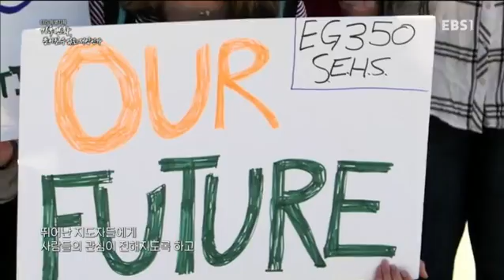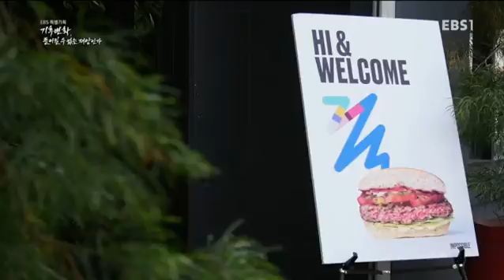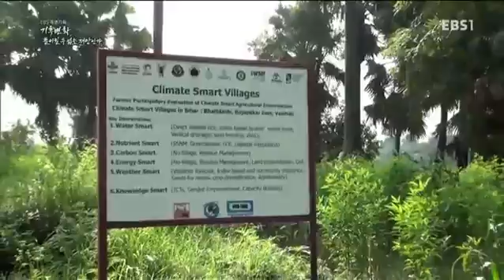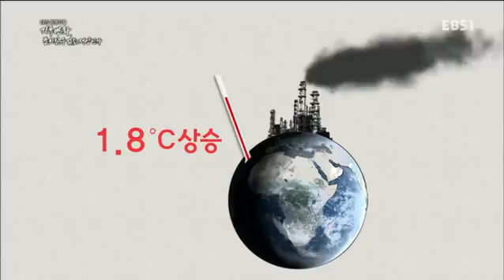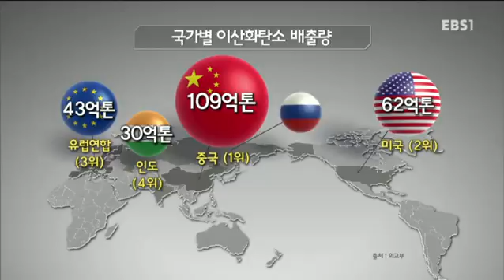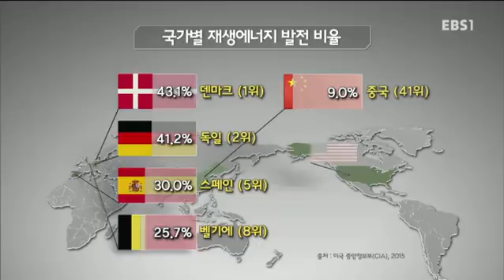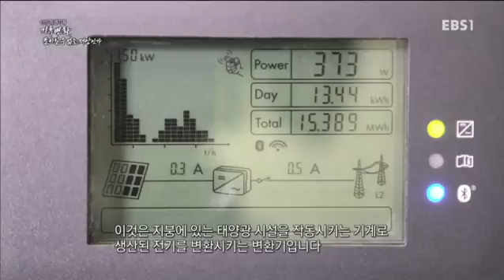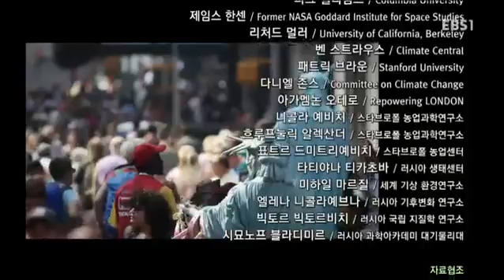柳俊烈旁白 161210 EBS「氣候變化, 無可挽救的自然災害?」Part 2「人類的生存戰略」